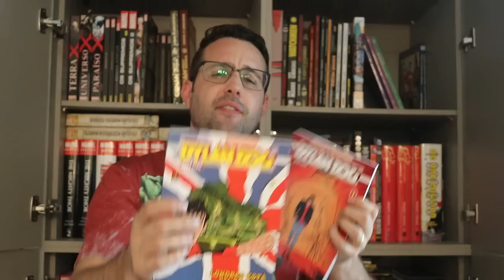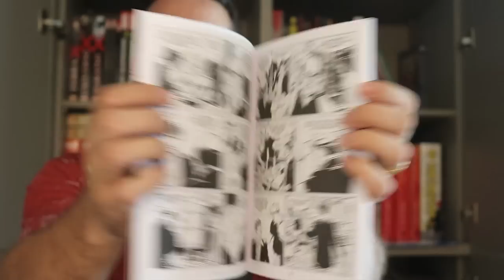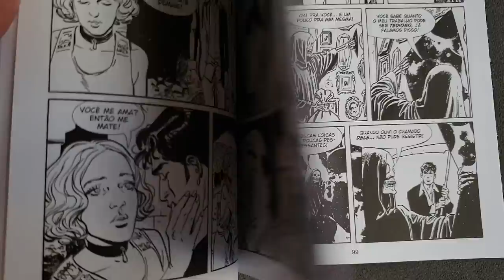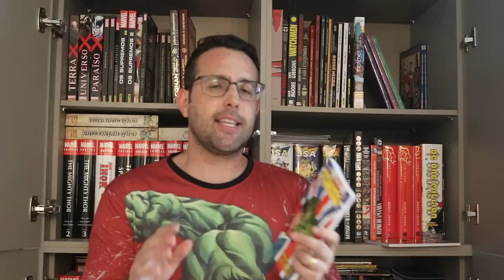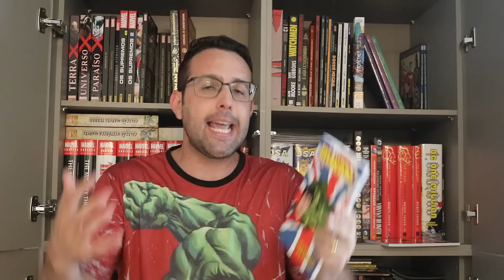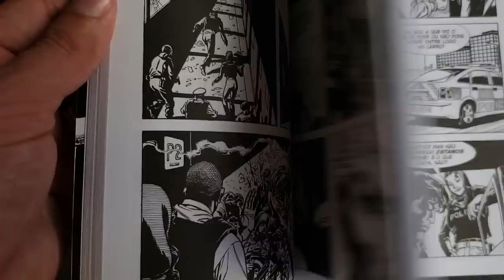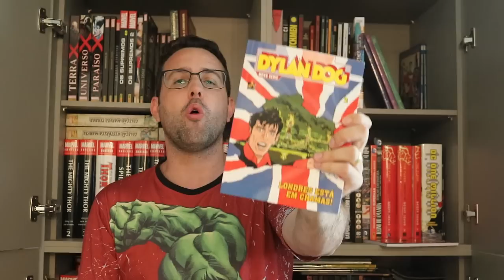DYLAN DOG Nova Série 1 e 2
Resenhas / review dos quadrinhos do video:
- Dylan Dog Nova Série vol 1 (Mythos)
A Despedida. A sempre pedida, aguardada e desejada aposentaria do Inspetor Bloch finalmente saiu. O velho policial esvazia sua sala e deixa a Scotland Yard, mas não abandona Dylan Dog, cuja amizade, afeto e estima continuarão como sempre. Enquanto isso, o Investigador do Pesadelo assume o paradoxal caso de Nora, uma garota que foi assassinada mas não está morta.
- Dylan Dog Nova Série Vol 2 (Mythos)
Anarquia no Reino Unido - Depois que Bloch se aposenta, novos eventos alteram a estrutura da Scotland Yard e a vida do Investigador do Pesadelo. Entra em cena o inspetor Carpenter e, por ordem dele, Dylan deve devolver, de forma definitiva, a antiga identidade funcional de policial. Como se não bastasse, DyD é levado algemado à Central de Polícia enquanto, nas ruas de Londres, explode a revolta, violenta e mortal!

Copyright